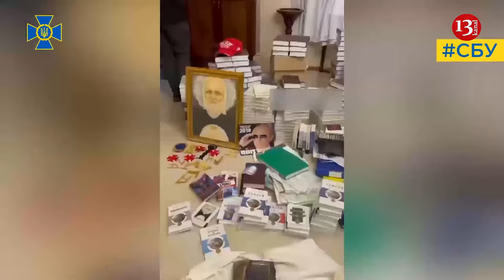Russia wants to remove Zelenskiy from power before end of year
President Volodymyr Zelenskyy said that Russia wants to remove him from the post of President of Ukraine by the end of 2023, for which it has come up with a destabilisation plan codenamed Maidan-3.
He said this in an interview with UK tabloid The Sun.
"The last information is that there is a plan that they want really much, and the name of the operation is Maidan-3. It means to change the president of Ukraine – maybe it is not by killing.
They will use any instruments they have. The idea is to launch a new operation that even has a name by the end of this year... You know, we can live with it", Zelenskyy said.
On 16 November, Volodymyr Zelenskyy told a group of journalists that the Kremlin was seeking to split Ukrainian society, wreak havoc inside the country and ultimately overthrow the president. Intelligence reports indicated that Russia refers to this plan as Maidan 3.
Deputy Chairman of the Security Council of Russia Dmitry Medvedev called Zelensky's words about "Maidan-3" recognition of Kiev in coups d'état. He also drew attention to the very name of the campaign allegedly developed by the Kremlin. Medvedev ironically noted that Zelenski "confused all the cards" of Russia and "exposed its plan" for his removal.